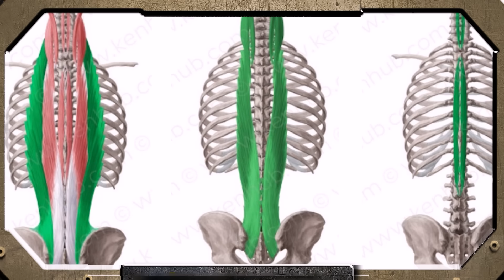TOP 10 EXERCÍCIOS MAIS DIFÍCEIS DO MUNDO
🔥Use o cupom ''LALA'' e Ganha desconto nos suplementos da Iridium Labs

Calochera
Raniel Xavier

Direção
Raniel Xavier

Apoio:
Academia Ironberg